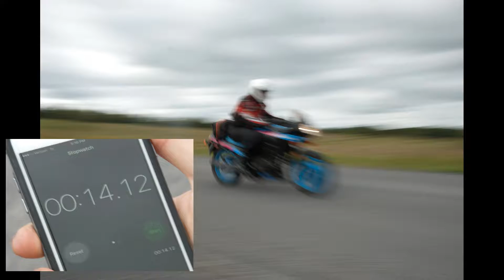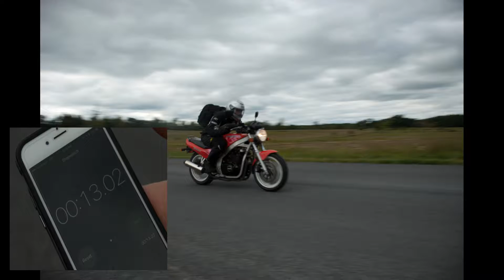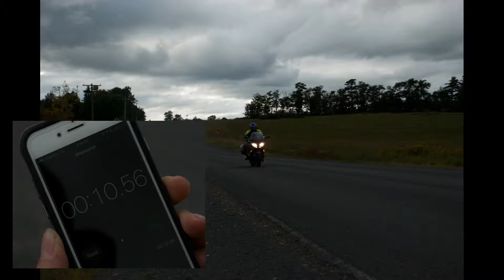RR17 Ep. 6 Return of the Reliability Rally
Welcome to the 2017 Reliability Rally!
The Original Beater Motorcycle Tour.

We visit the seven largest Finger Lakes, from Canandiagua to Ithaca, and back.

Sub-$1000 bikes, and an adventurous spirit, touring beautiful upstate New York.
Competition.
Camaraderie.
Misery.

Instagram! @reliabilityrally

2015 Yamaha FJR1300ES (Swordfish)